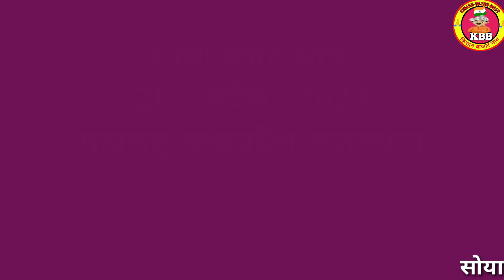आज कापूस भावात 120₹ तेजी 8250₹ भाव ||Kapas bhav today |20 April 2023 |kapus bhav today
Solve Query...

1)bajarbhav update
2) बाजारभाव अपडेट
3) कापूस बाजार भाव
4) kapus bajar bhav
5) kapus bhav today
6) कपास का भाव आज का
7) kapus
8) cotton bhav today
9) kapus market today rate
10) cotton rate
11) cotton market rate
13) kapus bhav
14) bajar bhav today
15) aajcha kapus bhav
16) market bhav today
17) kapus rate today
18) kapus market bhav
19) kapus bhav today Nashik
20) aajcha kapus bajar bhav
21) today's rate of cotton
22) kapus bajar bhav todaylive
23) kapus bazar bhav
24) aajche kapsache bhav
25) kapus bajar bhav today live
26) kapus bajarbhav aajcha
27) कापूस बाजार भाव आजचा
28) कापूस बाजार भाव आजचे
29) कापूस
30) कापूस भाव लातूर
31) कापूस बाजार भाव
32) कपास मंडी भाव आज का
33) नासिक मंडी कपास भाव आज का
34) आजचा कापूस
35) कापूस भाव
36) कापूस बाजार भाव आज
37) आजचे बाजारभाव
38) आजचे कापूस बाजार भाव
39) बाजार भाव आजचे

kapus bhav today live
kapus bajar bhav today
kapus bhav
kapus bhav aaj
kapus bhav 2023
kapus bhav 2023